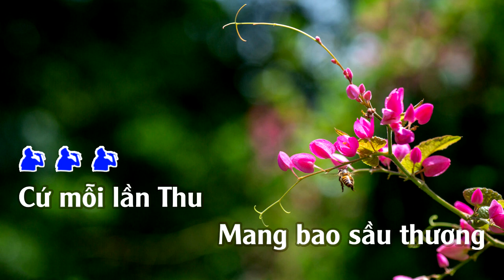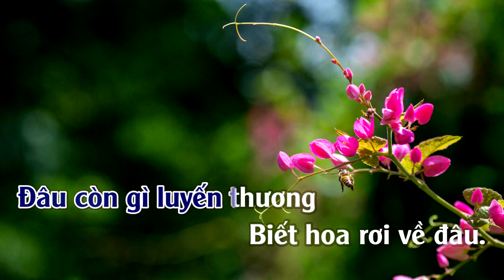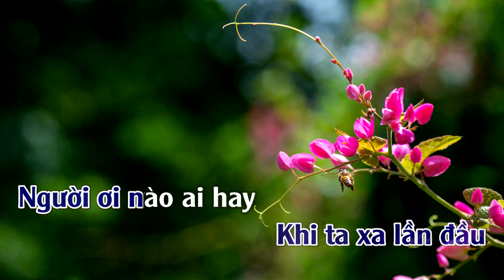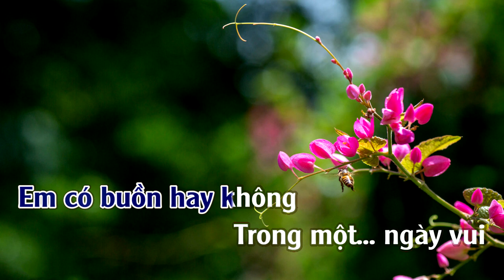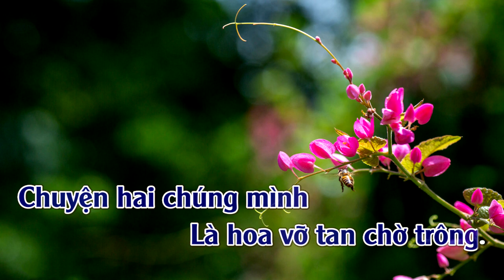Chuyện Tình Hai Sắc Hoa Tigon | Karaoke | Tone | Nam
Chuyện Tình Hai Sắc Hoa Tigon